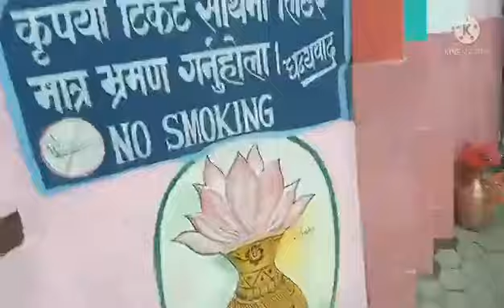Pokhara## 8 Km far from Lake side## Mahendra Cave##